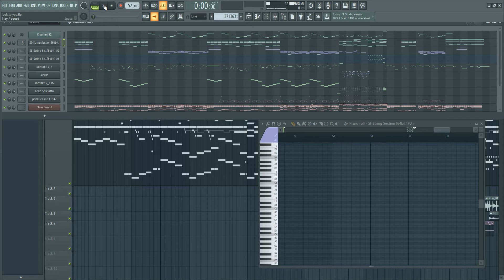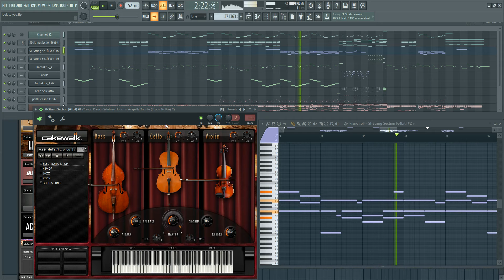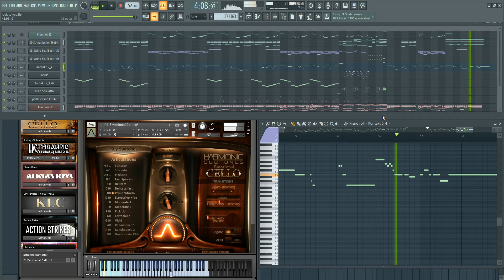Whitney Houston - I Look To You (FL Studio Remake + Cello Cover)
Whitney Houston - I Look To You (FL Studio Remake + Cello Cover By DavidProductions)